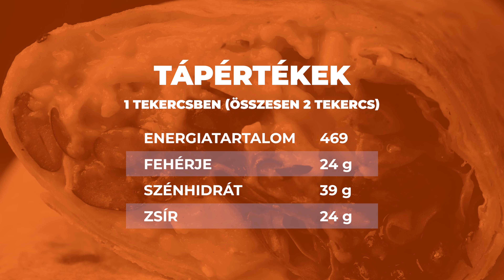Gyors reggeli burrito babbal, avokádóval és tojással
Jó a napot energiával és életerővel töltve indítani. Ezért a reggeli nélkülözhetetlen számunkra. Szeretünk új recepteket kipróbálni, amelyek amellett, hogy finomak, tápanyagokat is kiegyensúlyozott-arányban tartalmaznak. Ez alól a reggeli burrito recept babbal és avokádóval sem kivétel. Ráadásul magas az egészséges zsír- és fehérjetartalma. A friss és illatos összetevők néhány perc alatt ropogós tekerccsé válnak, gazdag töltelékkel, és bízz bennünk, épp erre van szükséged egy finom és sikeres kezdéshez. Erre nem lehet nemet mondani!

Kövess minket!